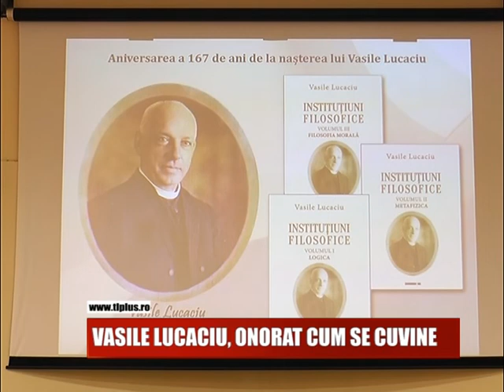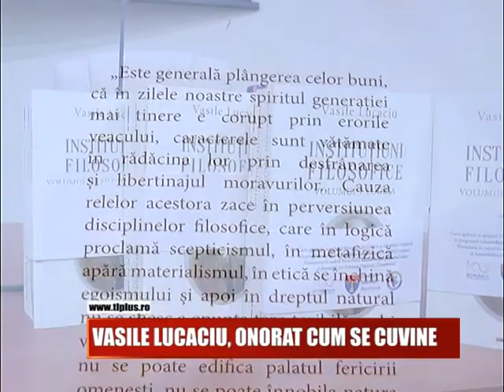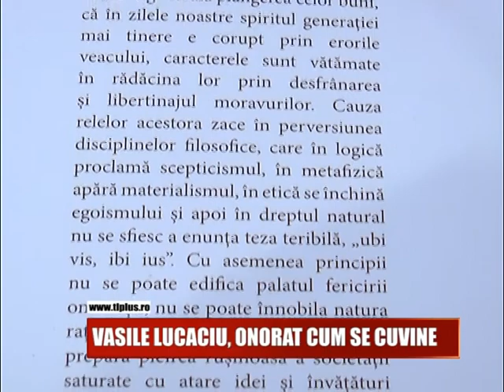Vasile Lucaciu, onorat cum se cuvine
La împlinirea a 167 de ani de la nașterea lui Vasile Lucaciu, una dintre celebrele sale lucrări, „Instituțiuni filosofice” a fost reeditată.
Aceasta a fost prezentată astăzi în Baia Mare.